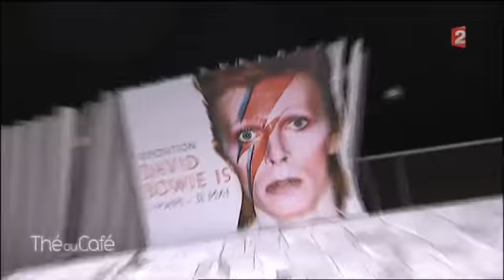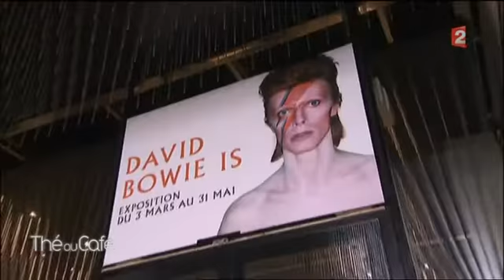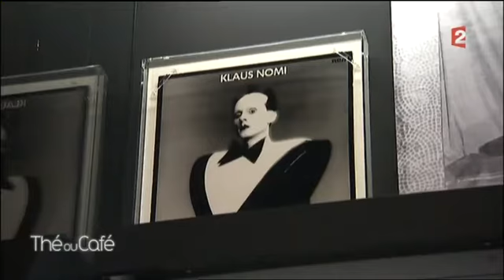Philippe Jaroussky on Thé ou café (Engl. transl.) Part IV.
*PJ: It’s not so much the act of singing itself which is so taxing – obviously, with years of experience behind you, you know how to warm up your voice and do the right exercises.  Usually, before a concert, I try to warm up, wake up my voice as late as possible.  What is taxing is the pressure before a concert, the travelling, jetlag, air-conditioning, tiredness and stress.  Will my voice be up to performing in large concert halls?  What’s difficult for an opera singer is the fact that you change halls practically every day, each with a different acoustic, because we don’t use microphones and you have to be on your best form.

CC: Is your voice insured?

PJ: No, my voice isn’t insured.  I haven’t even made any enquiries about it.  I have colleagues who are insured but the mere fact of taking out insurance would just be another source of stress for me.

CC: At the moment, you’re not able to sing, although we would very much have liked you to.

PJ: Yes, I’m really sorry.

CC: Because you’re taking Cortisone …

PJ: I’ve had bronchitis and the first thing to disappear if you’re coughing a lot is the head voice, which is rather fragile.  (tee,hee, according to Iestyn Davies, it’s the first thing to disappear if you’ve been out partying the night before as well wink  – A.)  This also puts things a little into perspective.  I’ve always tried not to make a huge drama out of the cancellation of a concert and such like.  At the beginning of my career it was more difficult because as a young singer, it’s one of the most important things to happen to you – to be able to sing in good concert halls, something you’ve dreamed about ever since you started singing – and then you’re sick!   Now I try not to make a drama out of it by telling myself that, after all, it’s only music – it’s not so serious.  There’s also the pressure when you tell a promoter that you’re unable to sing on a certain evening that he’ll do everything in his power to make you.  You have to resist this.

CC: Under those circumstances, do you follow your own counsel?

PJ: Yes, because I know when I can (afford to) take risks.  I know when I am sufficiently able to perform to avoid cancellation but I’d rather that people were disappointed by not hearing me sing than by hearing me (sing)!

CC: Could you envisage working with an artiste de variété or a rock star?

PJ: Yes, I could.  I’ve done a few things like that in the past.  I think a voice like mine could work very well in duet with a variété singer.

CC: David Bowie, for example …

PJ: David Bowie?  Oh, yes.  He’s a wonderful personality.  He has a very deep voice, beautiful, very captivating, which I like a lot.

CC: That’s why we’ve chosen to go along with you to the Philharmonie (spanking new concert hall, as yet unfinished – A.) in the 19e district.  (With Magali Defer and Julien Clavet).  Wonderful, isn’t it?

PJ: Yes, it’s marvellous and I would recommend everyone to go there.  It’s in a rather unique setting …

CC: … and the concert hall is out of this world.  Off you go!

PJ: This is the first time that I’ve been to the Philharmonie and I’m delighted.  I can’t say that I find it beautiful.  It’s certainly surprising – but the most important thing for the Philharmonie is the (concert hall) inside which I’m really anxious to see.  It’s very impressive.  I admit that it makes me want to sing here.  It’s less intimidating than I would have thought.  I think it’s very warm and quite magical.  The Philharmonie was not designed just to accommodate classical music;  it’s very adaptable and David Bowie could very well sing here.

PJ: Why did I want to see the David Bowie exhibition?  It doesn’t necessarily have much connection with my work as a countertenor but there is a connection with his way of playing with the concept of masculinity.  I think it was quite revolutionary in those days to say that there’s more than one way of being a man and that there are many other ways.  I may not have the visual eccentricity of David Bowie but to get up on stage and sing in a high voice is nevertheless some form of eccentricity.  It’s also a kind of madness.

MD: Do you have a favourite David Bowie song?

PJ: “Let’s Dance” – but I’m not a great dancer!   It’s very funny to come across this video where David Bowie sings with Klaus Nomi, a countertenor famous for his rendition of Purcell’s Cold Song.  David Bowie obviously liked high male voices.  David Bowie’s gestures are very similar to the gestures in Baroque opera – arms like this, hands posed in this way.  As well as being a musician, David Bowie was an artist who was keen on turning himself into a work of art.